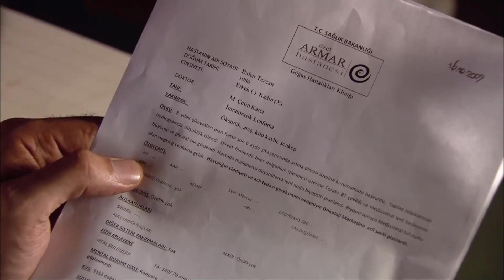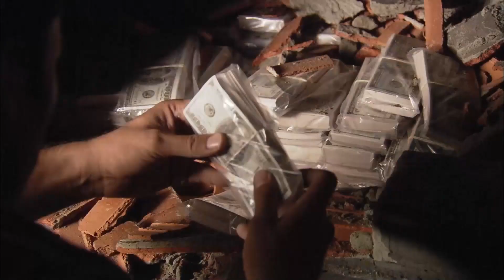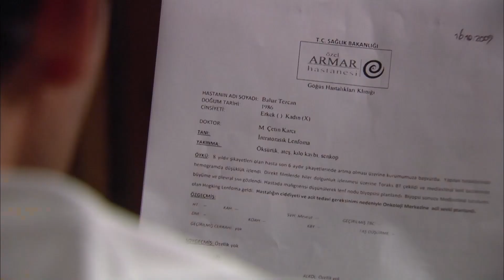Ömer'i Öldürme Zamanı Geldi | Ezel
Niye?..

Yapım: Ay Yapım
Yapımcı: Kerem ÇATAY
Senaryo: Kerem DEREN & Pınar BULUT
Yönetmen: Uluç BAYRAKTAR

Oyuncu Kadrosu:
Ezel: Kenan İMİRZALİOĞLU
Eyşan: Cansu DERE
Cengiz: Yiğit ÖZŞENER
Ramiz: Tuncel KURTİZ
Mümtaz: Beyazıt GÜLERCAN
Meliha: İpek BİLGİN
Ali: Barış FALAY
Bahar: Sedef AVCI
Tefo: Sarp Akkaya
Şebnem: Bade İŞÇİL
Mert: Kemal UÇAR